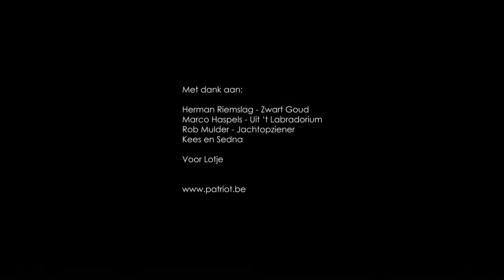Patriot dummy launcher, game changer voor de jachthond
De Patriot dummy launcher maakt de apporteertraining van je hond makkelijk én uitdagend. De dummy launcher bootst de vlucht van een eend of gans realistisch na. De hond leert zuiver te markeren zonder conditionering op de helper. Meer info op